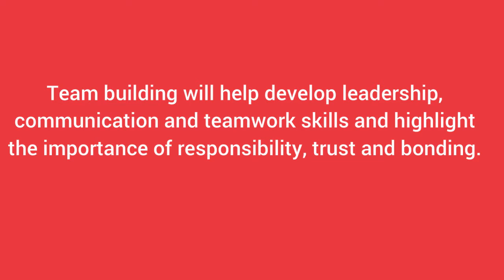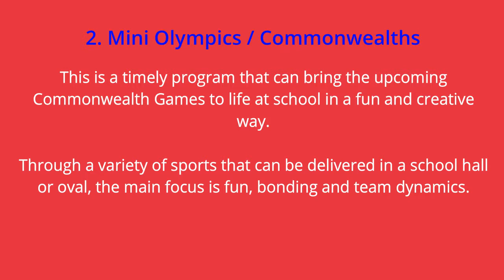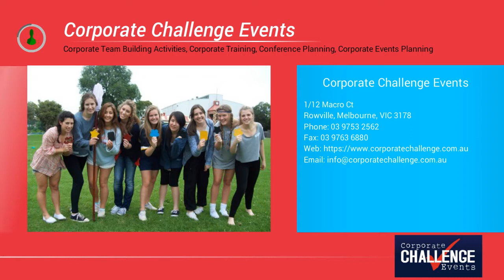Team building is great for schools to start the year - Corporate Challenge Events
The start of the school year is an ideal time for students, teachers and staff to engage in team building. Team building activities can be incorporated into leadership camps for senior students, induction days for new teachers and social events to help instil a strong culture.

Corporate Challenge Events
1/12 Macro Ct Rowville,